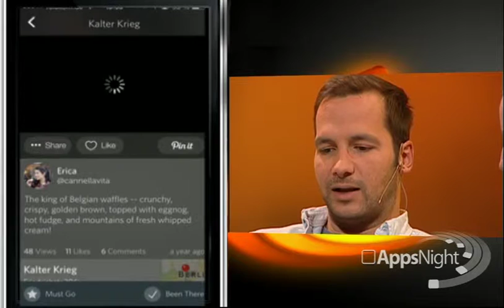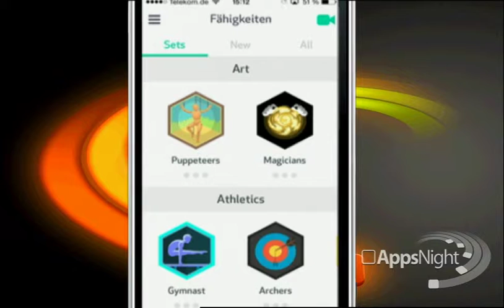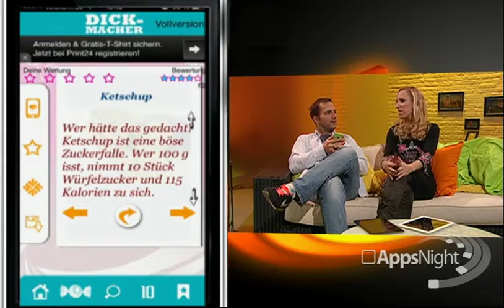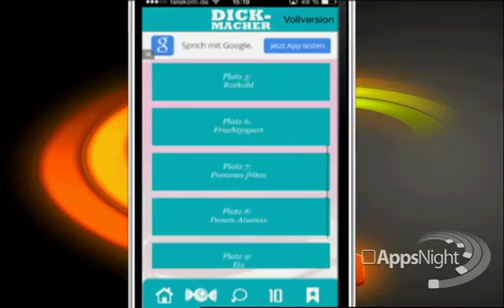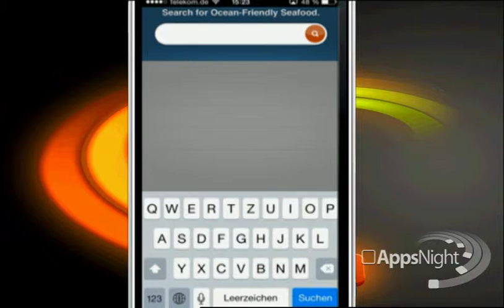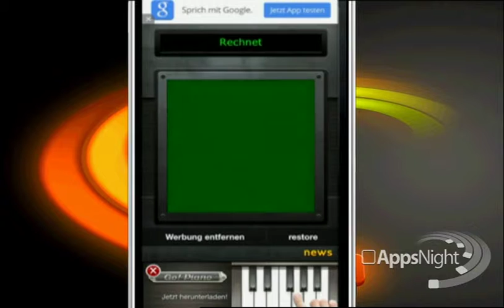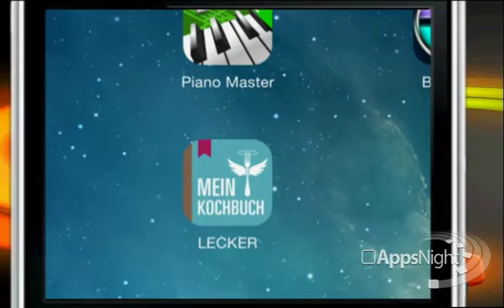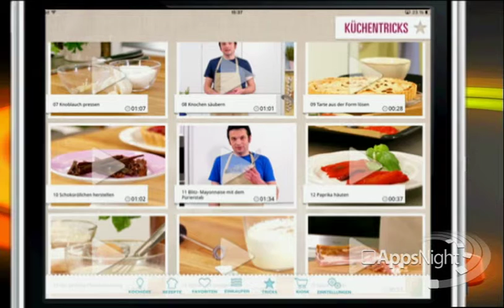AppsNight 106 (Tastemade, DIY, Dickmacher, Seafood Watch, Lügendetektor, Mein LECKER Kochbuch)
Tastemade